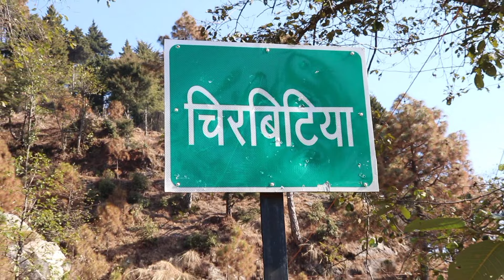रूद्रप्रयाग जिले का खूबसूरत गांव // पाल्याकुराली // Uttarakhand Village Life //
Your Queries -
uttarakhand ka khoobsurat goon
palaykurali
rudraprayag
uttarakhand vlogger
pahadi vlogger
uttarakhand village life
cool pahadi
cool pahadi vlogs
village tour
new vlog
gangi bhilang ki aawaj
pahadi lifestyle vlogs
uttarakhandi lifestyle
village lifestyle in uttarakhand
rural lifestyle
village life in uttarakhand
beautiful village in uttarakhand
Uttarakhandi vlogger
pahadi vlogger
uttarakhand lifestyle
uttarakhand village life
uttarakhand ka